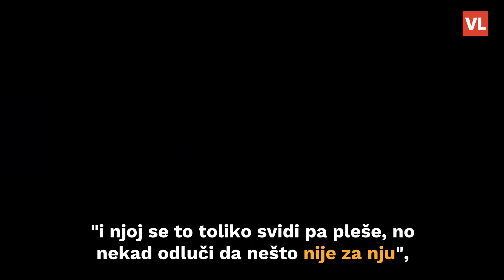Četrnaestogodišnja papiga Pearl voli plesati na hitove Kate Bush, Vengaboysa i Metallice!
David Holt (41) već 14 godina za kućnog ljubimca ima papigu Pearl, koja je nedavno na društvenim mrežama postala pravi hit. Prije 9 godina otkrio je da Pearl ima odličan sluh za glazbu, a najviše voli plesati na pjesme Kate Bush, Vengaboysa i Metallice.